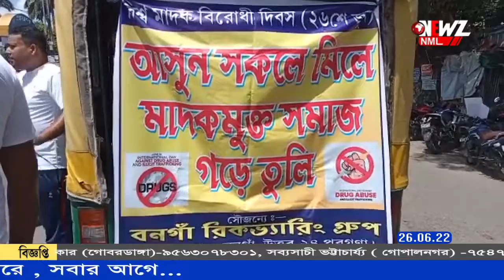মাদক বিরোধী দিবসে সচেতনতার প্রচার বনগাঁ রিকভারিং গ্রুপের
বিশ্ব মাদক বিরোধী দিবসে সচেতনতা মূলক প্রচার বনগাঁ রিকভারিং গ্রুপের। এদিন বাইক র‌্যালির পাশাপাশি লিফলেট বিলি করেন তারা।